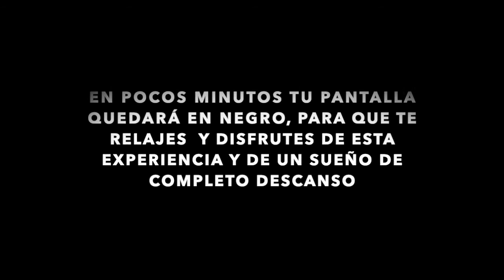Lluvia para dormir - Lluvia en la ciudad - Rain in the city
Sonido de lluvia en la ciudad para dormir relajadamente, Rain in the city